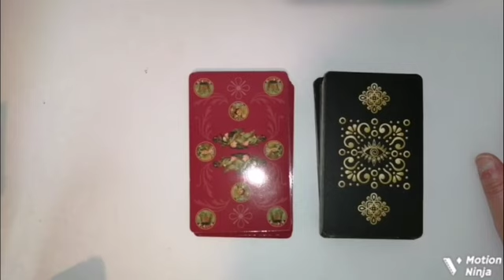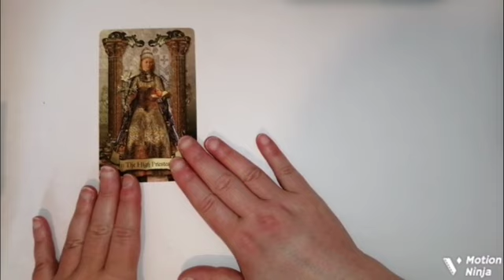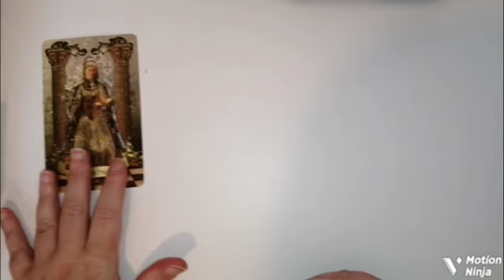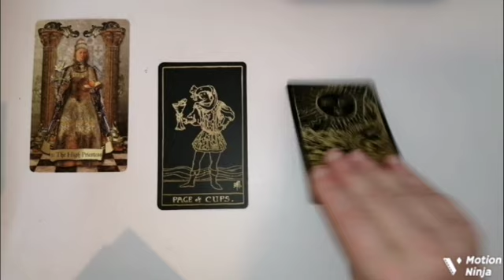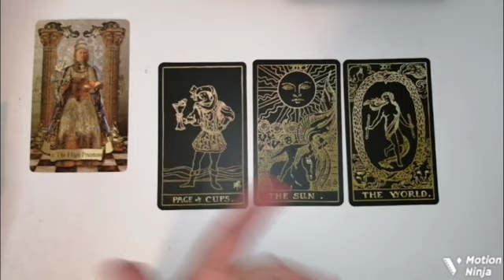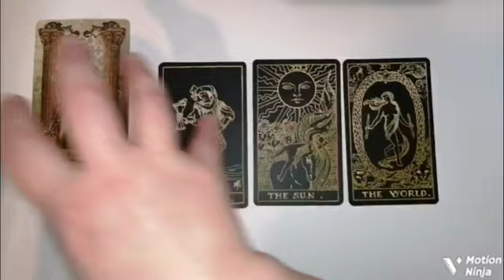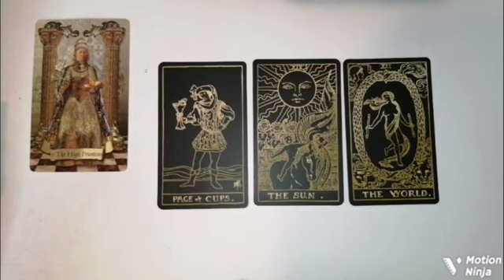🥰WOW WHO HAS NOTICED YOU🥰Collective pick a card/Tarot Reading.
🎶  Intro Music  performed by. SirensCeol & Reaktion feat The Eden Project.  With thanks to (Galaxy Music)

Lorena Victoria 😊❤️

🐬Pisces  Rising ♓
🌝ESTP Personality type.

🌺Readings are done within 48 hours, sometimes I am quicker depending on how busy I am.

🌺1 Question How does  he feel about me right now? AUDIO file 1-2mins long 3 tarot cards straight to email inbox. £4.00 $5.01usd

 🌺2  Questions 15 -20    minute video recorded reading   £10.55  $14.47

🌺Emergency Same Day Readings  £40.00 $42.00 up to 5 questions.